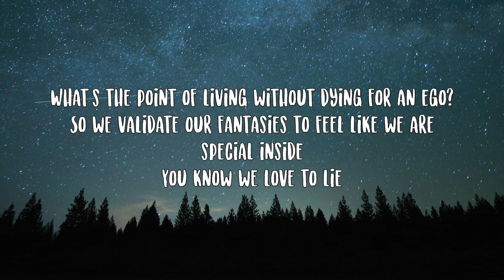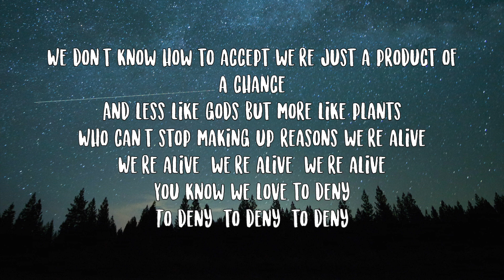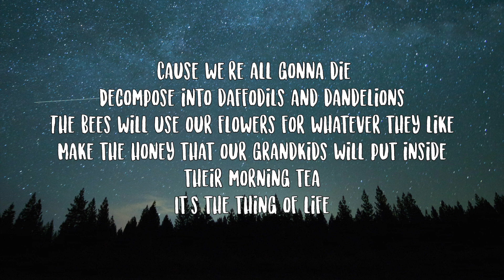Juliet Ivy- We're All Eating Each Other Lyrics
What's the point of living without dying for an ego?
So we validate our fantasies to feel like we are special inside
You know we love to lie
We like grabbing onto anything to feel like we're important
Not a moment that is shorter than a hiccup or a blink of an eye
You know we're scared of time
But we're all gonna die
Decompose into daffodils and dandelions
The bees will use our flowers for whatever they like
Make the honey that our grandkids will put inside their morning tea
It's the thing of life
We're all eating each other
The thing of life
Nobody lives forever
We don't know how to accept we're just a product of a chance
And less like gods but more like plants
Who can't stop making up reasons we're alive
(We're alive, we're alive, we're alive)
You know we love to deny
(To deny, to deny, to deny)
So we paint our face with intellect
Pretending we're not curious
Too busy, super serious
Don't have the time to do what we like
(What we like, what we like, what we like)
Baby look at the sky
'Cause we're all gonna die
We're all just eating each other